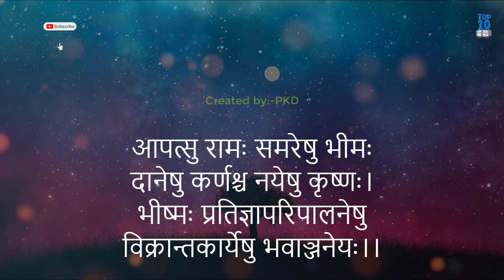आपत्सु रामः समरेषु भीमः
My Mic
My Camera
My Tripod
Amazon Best Sellers
I AM Buy Things